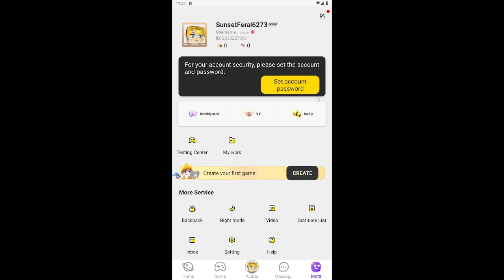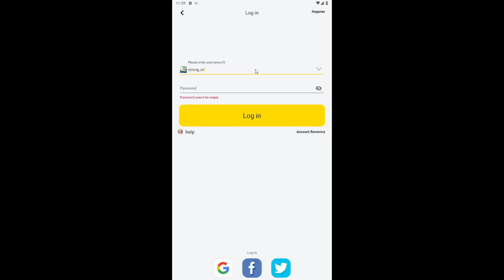I CANT LOGIN TO MY BLOCKMAN GO ACCOUNT!!!!!!!!!!!!!!!!!!!!!!!!!!!!!!!!!!!!!!!!!!!!!!!!!!!!!!! :'v :v